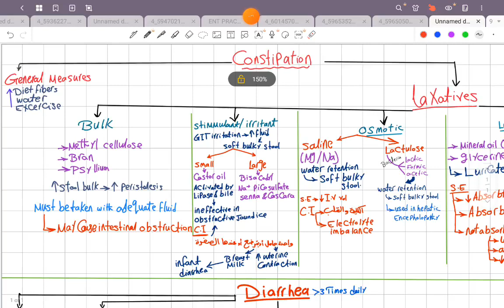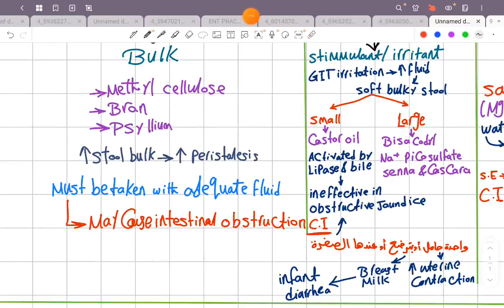Pharma RAPID COURSE ll Laxatives and Antidiarrheals